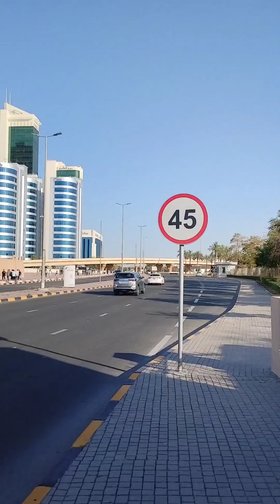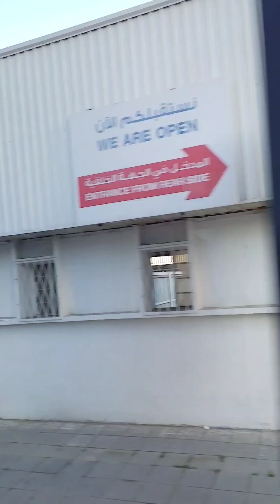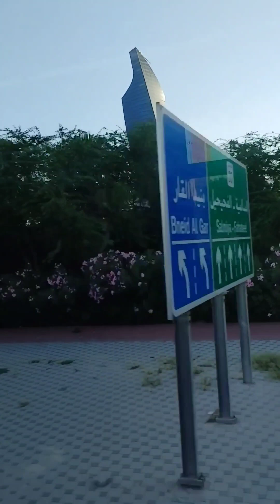MALIYA II KUWAIT CITY II FRIDAY II TRAVEL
MALIYA KUWAIT CITY II FRIDAY II TRAVEL
MALIYA SEA SIDE, BEACH
RIDING A DOUBLE DICKER BUS IN KUWAIT, TRAVEL
OFW IN KUWAIT